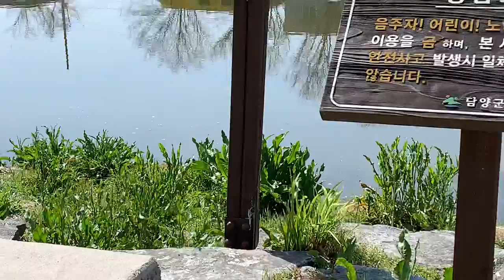관방천 왜가리